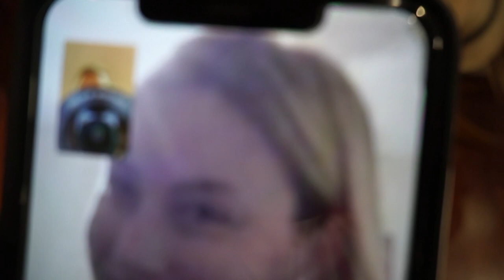Crazy interviews 😂🤦🏼‍♂️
Today was an all day vlog with my boy Jay and Jeffrey we started of the day off with shopping at Macy’s did a little bit of late Christmas shopping for Emily when she comes down on the 13th then the rest of the day consisted of going to Tommy Bahama and finish the day off at Dukes and interviewing a bunch of random people on Waikiki strip we had a lot of funny reactions motivating reactions